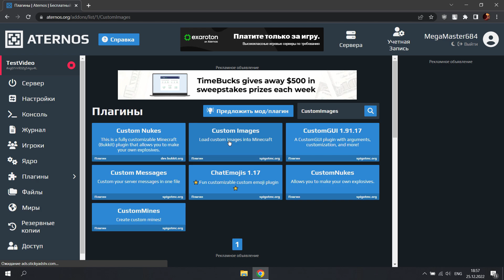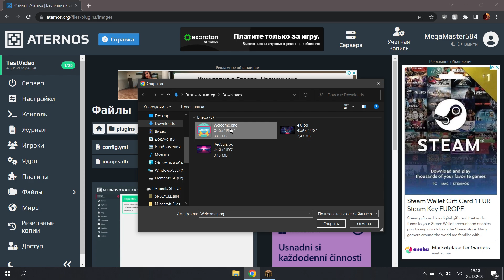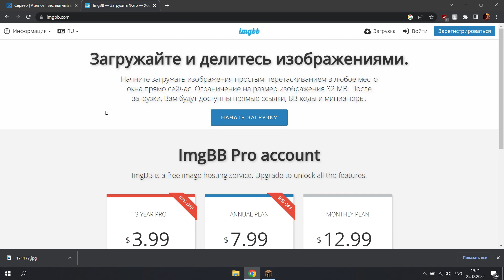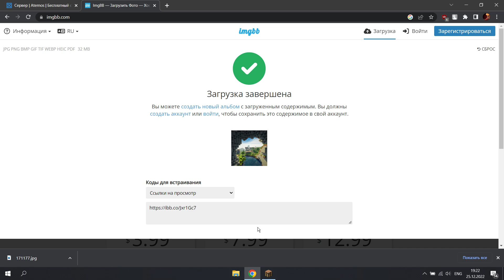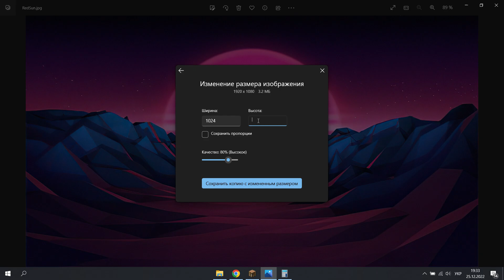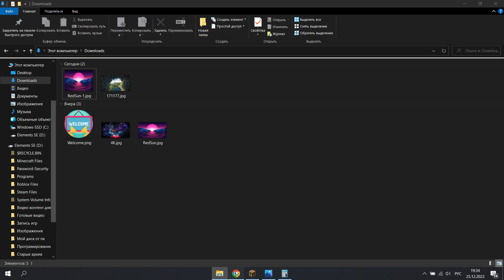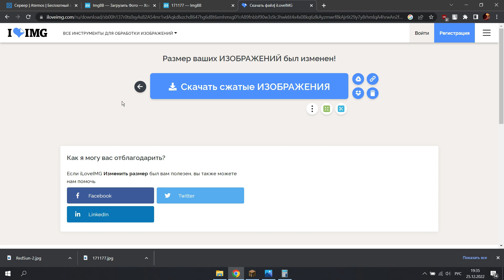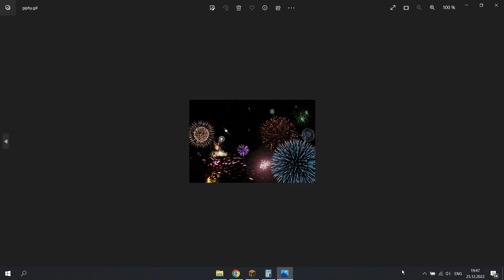📷 Как сделать картинку на сервере | Обзор плагина Custom Images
📷 В этом видео показано 5 примеров добавление изображений, которые можно использовать на своем сервере. Первое это добавление из файла плагина, Второе добавление через ссылку, Третье и Четвертое показывает разницу между не измененным и измененным размеров изображение, и Пятое показывает красоту возможности плагина.

✔ Превью сделал: @JetbyShow
✔ Автор субтитров: @Mega-Master
💨 0:00 - Вступление
🔘 0:31 - Установка плагин
🔘 1:10 - Добавление изображений
🔘 1:43 - Добавление изображение внутрь плагина
🔘 3:22 - Прозрачные рамки [1.16.5 и выше]
🔘 3:52 - Как удалить изображение
🔘 4:45 - Добавление изображение через ссылку
🔘 7:06 - Как изменить размер изображение
🔘 11:14 - Как выглядит 4K изображение в Minecraft
🔘 12:16 - Дополнительная информация
💨 14:48 - Конец видео

🥏 Добро пожаловать на мой канал Mega Master. Я снимаю об обучении по созданию серверов на хостинге Aternos. Обучения также подходят для всех других хостингов. Видео выходят в хорошем качестве и приятным монтажом.
🎥 Запись видео ➠ GeForce Experience
📟 Монтаж ➠ Vegas Pro